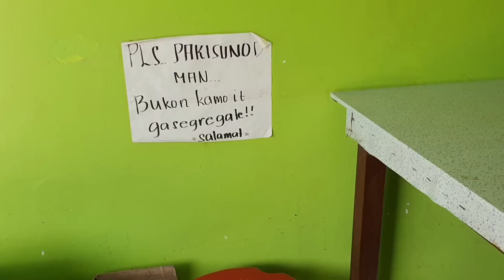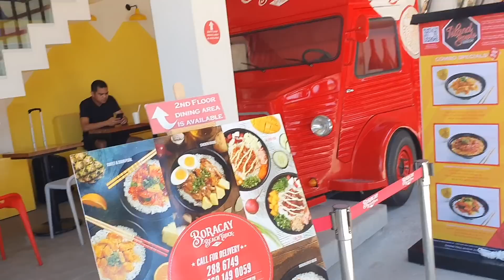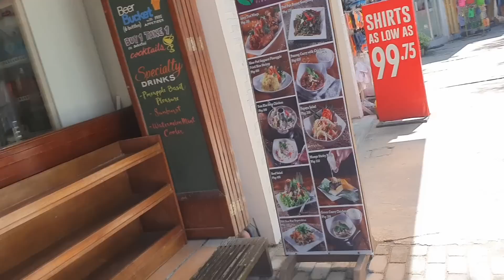SULITIN ANG IKOT SA BORACAY😅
Hi guys! Sinusulit namin ang pasyal sa Bora☀️